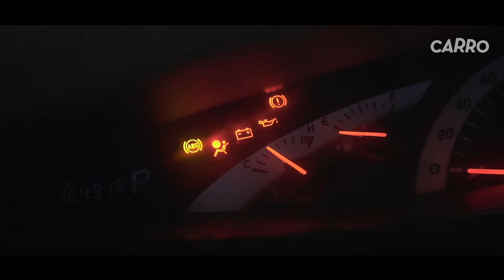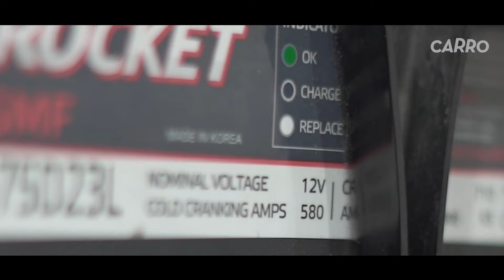Is your car battery working? | Drivers' Tips & Hacks | CARRO Singapore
Nothing's worse than suddenly not being able to start your car. But you can prevent this potential panic by knowing what to look out for in your car battery. This includes testing out your car battery, measuring the battery volatage and checking if the voltage is within safe limits. Continue watching this car maintenance and repair guide to find out how you can check if your car battery is working!

Want to know more about DIY car tips & hacks?
✅Looking for a pre-owned car? Browse our selection of certified used cars
✅ Join over 8,000 others and sell your car through CARRO to enjoy a transparent and hassle-free car selling experience
✅ Want a commitment-free car ownership experience? LEAP into the future of car ownership with Singapore's first car subscription service for brand new and secondhand cars
✅Need help financing your COE? Renew your COE car loan online in just 1 day!
✅ Enjoy transparent and reliable car maintenance, servicing and repairs at our CARRO Workshop.